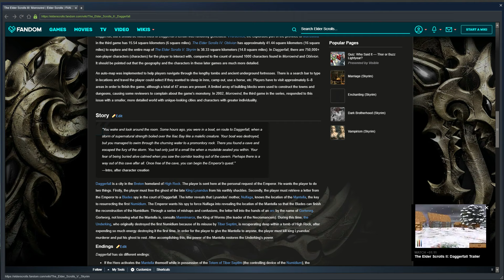Skyrim Special Edition 3 17 2019 4 42 42 PM